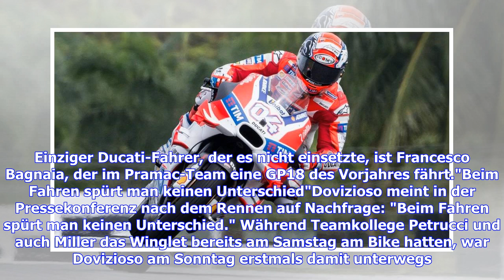MotoGP in Katar: Andrea Dovizioso muss um Sieg bangen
Mit ihrem mittlerweile fünften Duell in der letzten Kurve eines MotoGP-Rennens boten Andrea Dovizioso (Ducati) und Marc Márquez (Honda) den Fans beim Saisonauftakt 2019, dem Grand Prix von Katar in Losail, einmal mehr eine packende Show. Dovizioso entschied das Duell zum vierten Mal für sich, diesmal um 0,023 Sekunden. Doch nach dem Rennen hat es einen Protest der Konkurrenz gegen Ducati gegeben. Stein des Anstoßes ist ein neues Winglet vor dem Hinterrad der Desmosedici GP19. Der Protest, dem si...